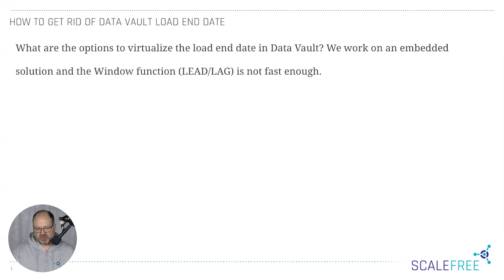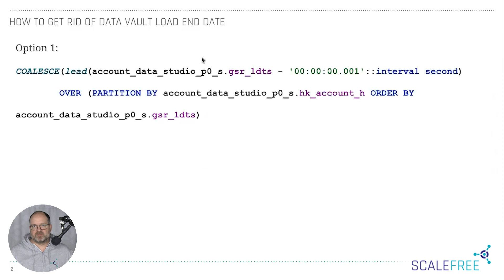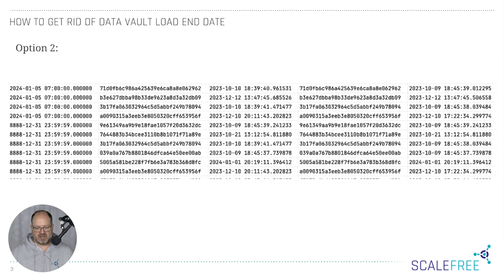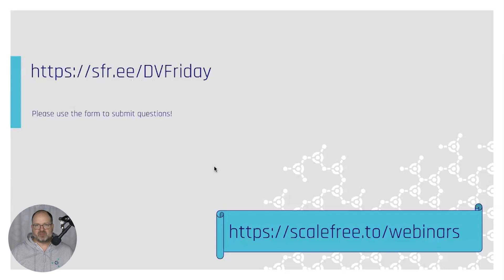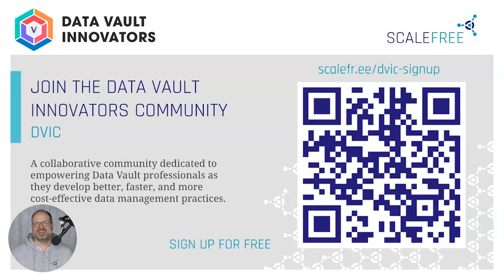How to Get Rid of Data Vault Load End Date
In our ongoing series, our CEO Michael Olschimke discusses a question from the audience:

"What are the options to virtualize the load end date in Data Vault? We work on an embedded solution and the Window function (LEAD/LAG) is not fast enough."

Michael talks about Data Vault Load End Date